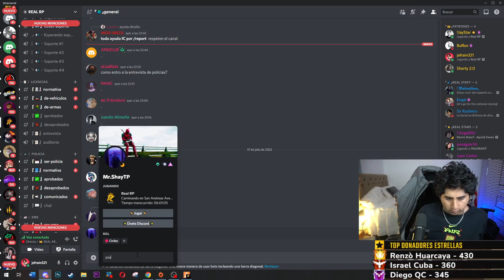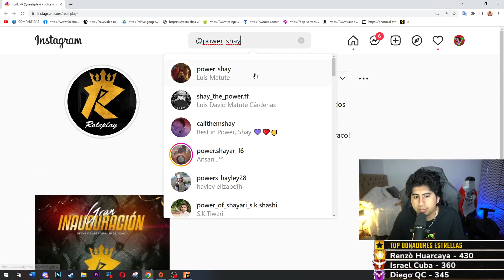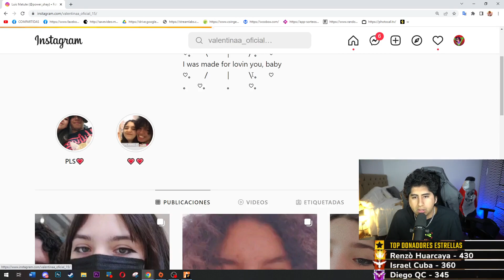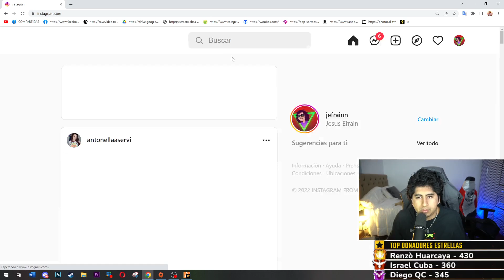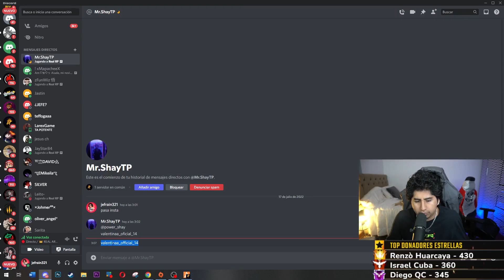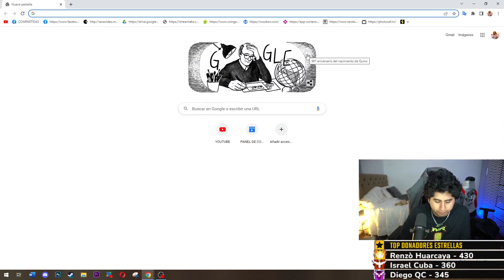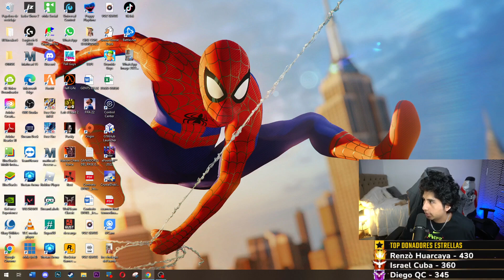JEFRAIN ESCAPA de la TOMBERÍA y se REUNE con MAPACHE 😜| GTA V #106